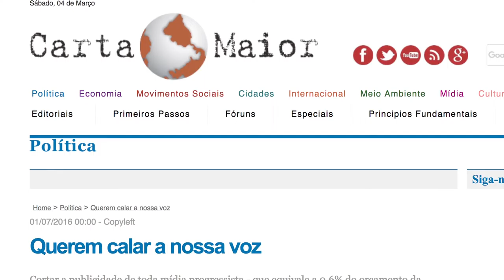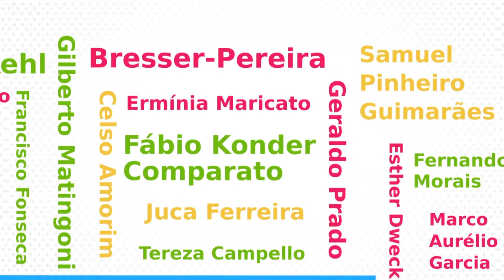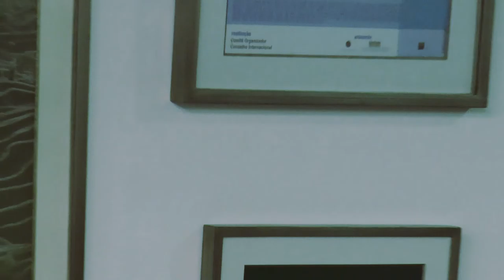Jornadas 2017 | Maria Inês Nassif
O Brasil está sob um ataque conservador sem precedentes em sua história contemporânea. Não apenas o cinturão social da Carta Cidadã de 1988 que está sob fogo e desmonte. A determinação conservadora é tomar de volta tudo o que foi conquistado pela rua, pela urna e pelo chão da fábrica, desde Vargas.